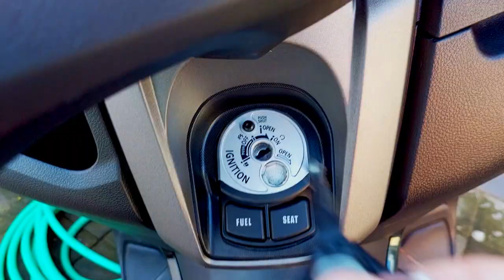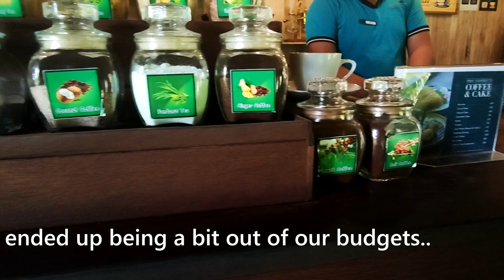WHAT TO DO IN UBUD 2022 | BEST PLACE to visit in BALI?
This week we travel to BALI'S MOST POPULAR town UBUD.  We take a 3 hour drive through banjar and the twin lakes and make a stop over at leke leke waterfalls. This place was lush green and we had the whole place to ourselseves. We arrived in Ubud and went to get MOST PRETTIEST SMOOTHIE BOWLS ever! We had to check the Ubud Monkey Forest which did not disapoint. We strolled to Ubud Palace after for the sunset which I'd highly recomed. Before leaving Ubud we had to make a quick spot at Alas Harum for an HONEST REVIEW and the Tegallalang Rice Terrace.

TIMESTAMPS:
0:00 - Intro
0:49 - Driving motorbike in Bali
2:12 - Leke Leke Waterfall
4:08 - First Time in Ubud
4:55 - Blend Cafe Ubud Smoothie Bowls
5:19 - Ubud Monkey Forest
8:26 - Ubud Palace
10:03 - Alas Harum Bali
11:31 - Alas Harum Bali Honest Review
12:18 - How coffee is made
14:11 - Tegallalang Rice Terrace
17:05 - Outro